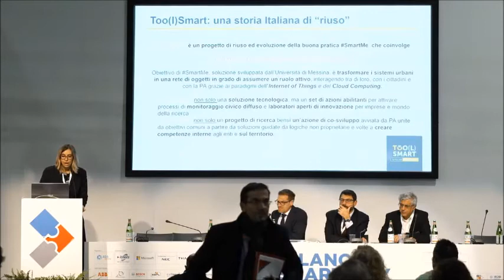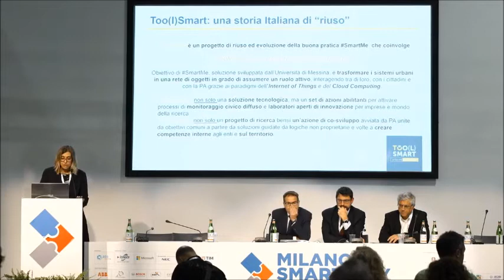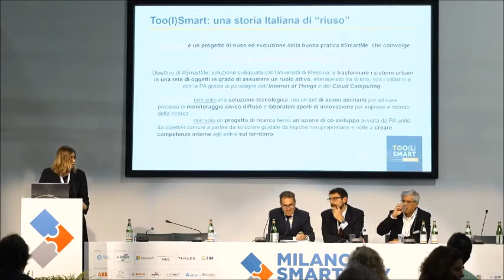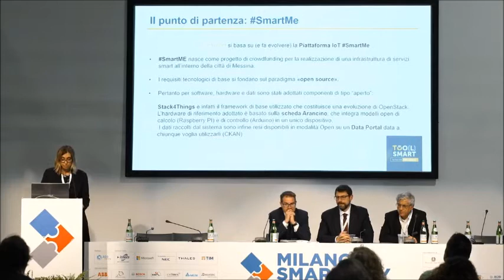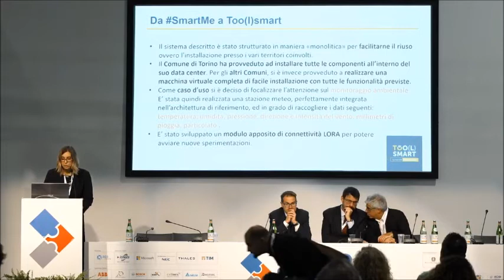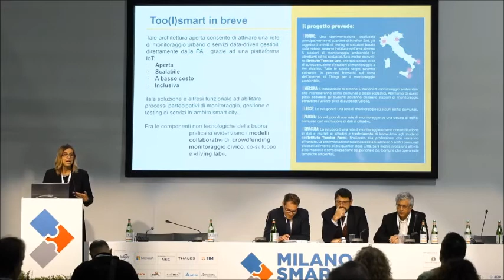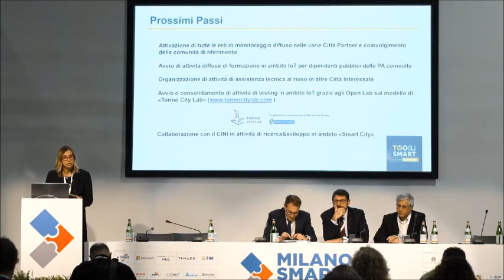Il progetto TOO(L)SMART a Messina @ Milano Smart City Conference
L'intervento di Elena Deambrogio (Città di Torino) durante la prima giornata della Milano Smart City Conference dedicata alle infrastrutture digitali della Smart City, il 13 novembre 2019 all'interno di Smart Building Expo.